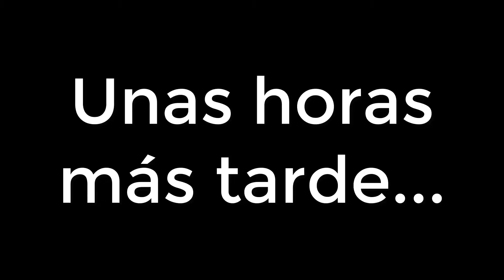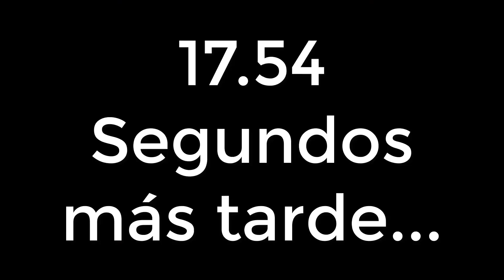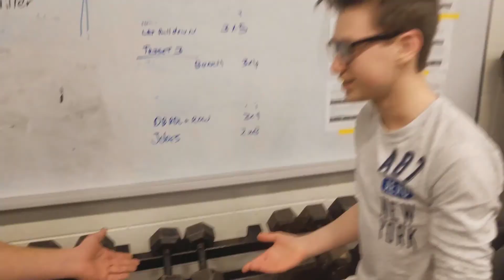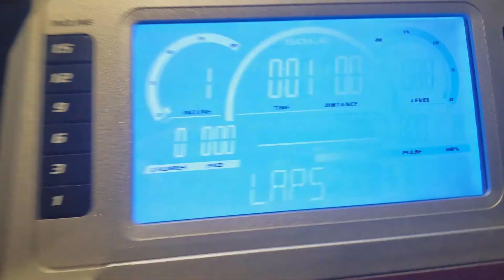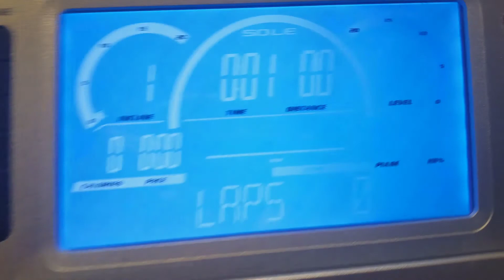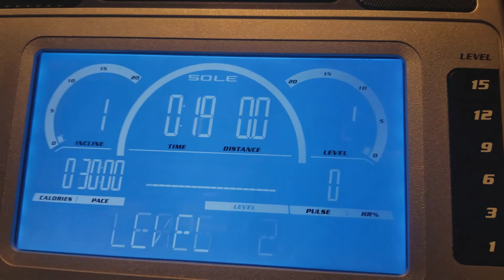The Most Anticipated Video Of All Time(Mature)